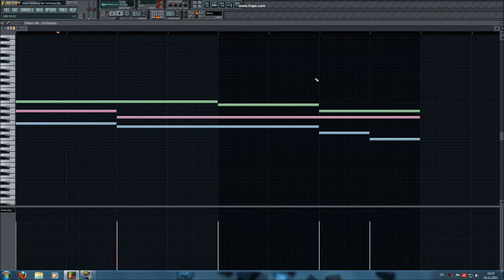Orchester [Fruity Loops 3 Mix] - by Portal2faanLP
---English---
Hey there, here I'll present you an old song I created with Fruity Loops 3. I finished this loops in 3-4 weeks, I think, but it was like 1 year ago. Nevertheless I hope you enjoy the Mix :)

No Download Link, sry :(

Sry for my bad English, 'cause I'm from Germany.

---Deutsch---
Hallo, hier presentiere ich euch ein altes Lied, welches ich mit Fruity Loops 3 erstellt habe. Ich denke, ich habe ihn in 3-4 Wochen fertiggestellt, aber weiß es nicht genau, weil es schon 1 Jahr her ist. Trotzdem hoffe ich, euch gefällt mein Mix :)

Kein Download Link, tut mir leid :(

Used programs: -Fraps, -Windows Live MovieMaker, -Fruity Loops 3